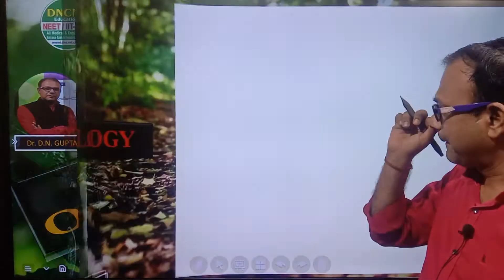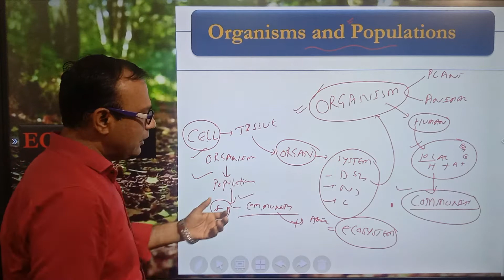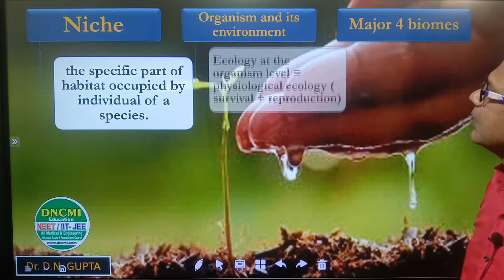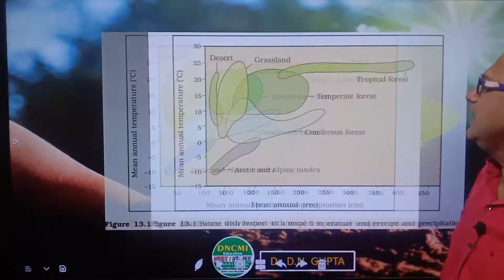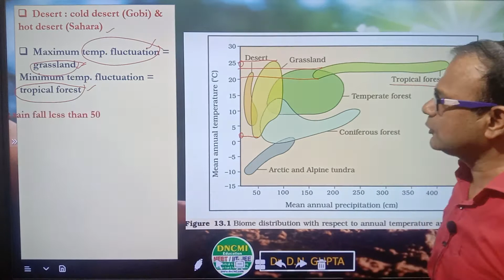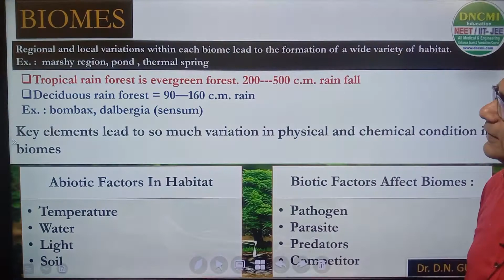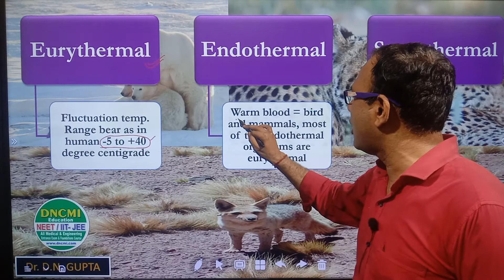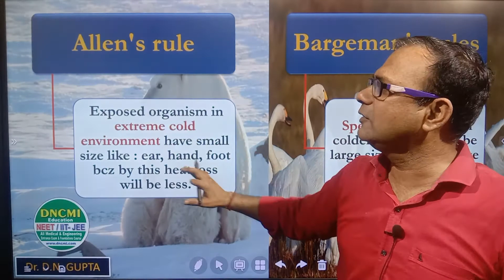NEET/L-1/Ecology-Organisms and Populations /Biology Class 12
Intro of ecology,
major biomes,,
allens,s rules,
Bergman rul,